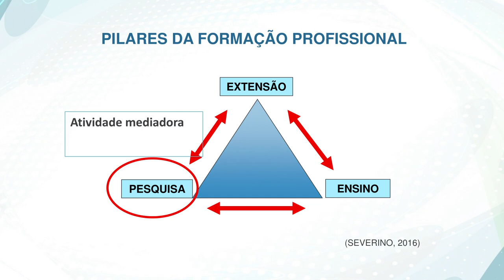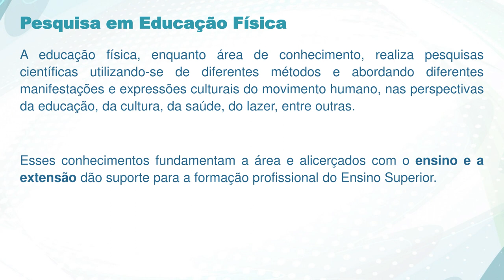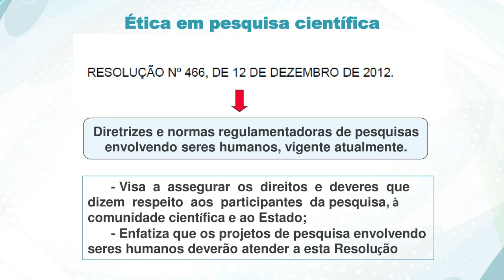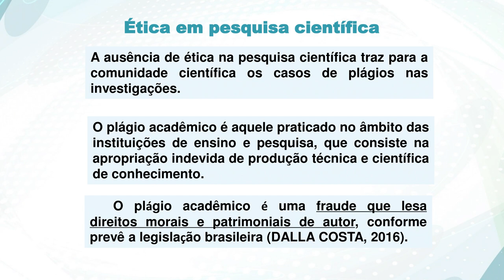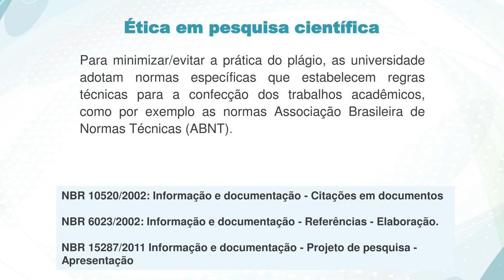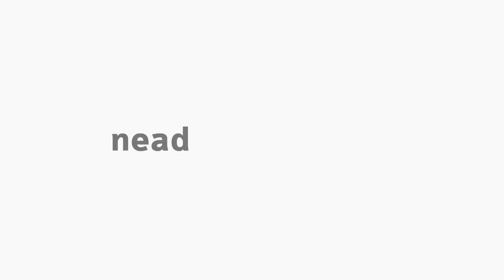[EFI] Conhecimento científico e a ética em pesquisa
Conhecimento científico e a ética em pesquisa com a professora Maria Angélica Binotto na disciplina de Metodologia de Pesquisa em Educação Física -1